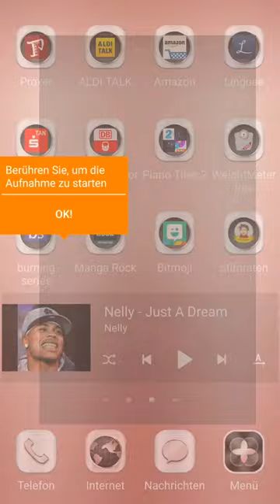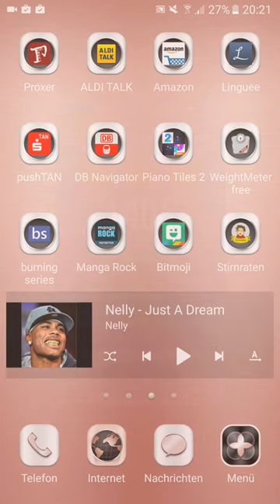Aurora ~ Congfei Wei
I love love love this song sooo much!!! Thats why i have to share it with you guys;)
I hope you like it to!♡
(Recorded with AZ Screen Recorder)